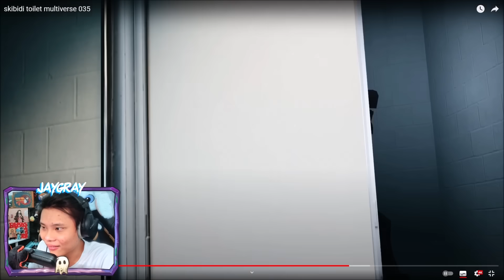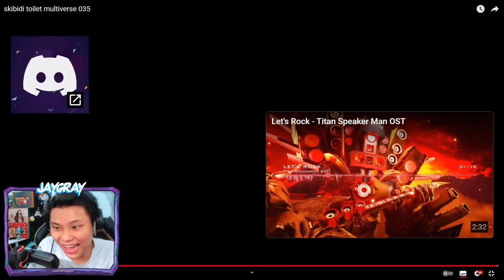JAYGRAY HÉT BANH NHÀ VÌ ĐẠI CA LOA ĐỘ NÂNG CẤP 3.0*SKIBIDI TOILET ĐA VŨ TRỤ MULTIVERSE TẬP MỚI 035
Special Thanks To DOM Studio!
Cre: @DOM_Studio